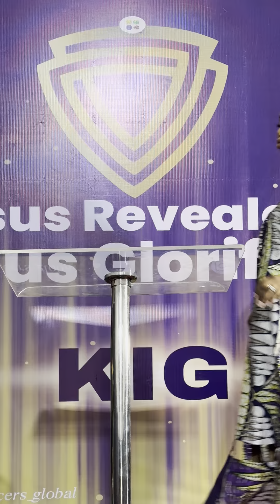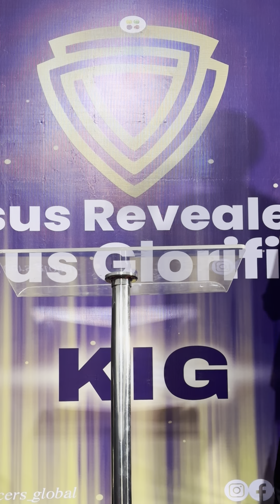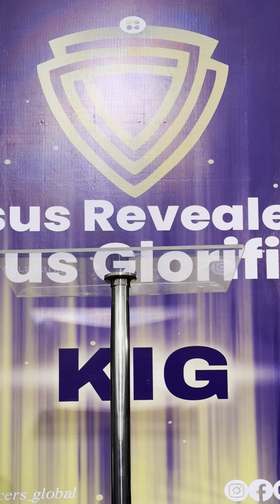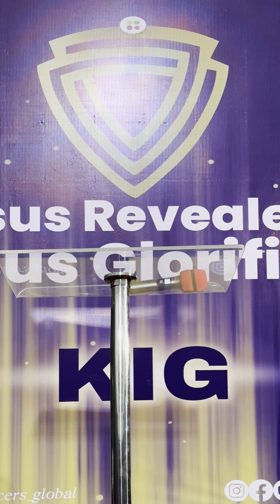BIBLE STUDY || THE BOOK OF MATTHEW ||APOSTLE JUST IBE|| 26TH MAY